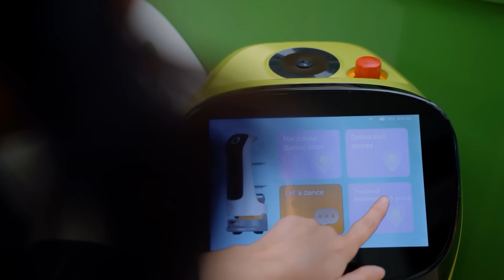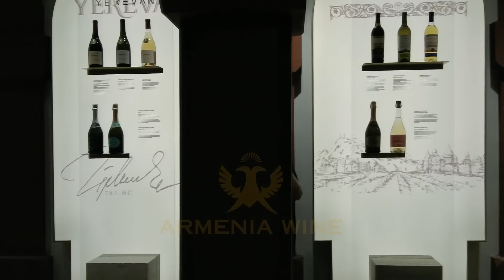Որոշողը Սպարապետն էր | Լիլիթ Կարապետյան | HerMine dialog 52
Այսպիսի անկեղծ հանդիպում՝ վստահաբար, դուք դեռ չեք տեսել։ 90ականների ամենահայտնի, ամենասիրելի երգչուհին, մի ամբողջ սերնդի sex խորհրդանիշ Լիլիթ Կարապետյան ը Հերմինե Ստեփանրանի մոտ անկեղծանում ու պատմում է պատմություններ, որ նախկին երբեք չէր բարձրաձայնել։ Բաց չթողնեք HerMine dialog-ի նոր թողարկումը, հենց հիմա միացեք HermineStepanyanTV youtube-ի ալիքին և դիտեք❤️